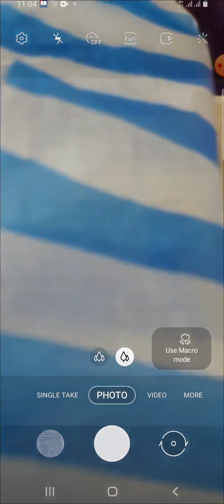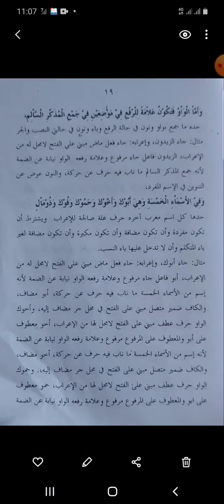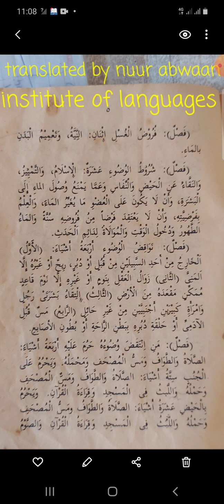NUUR ABWAAN INSTITUTE OF LANGUAGES WAA CASHAR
CARABI